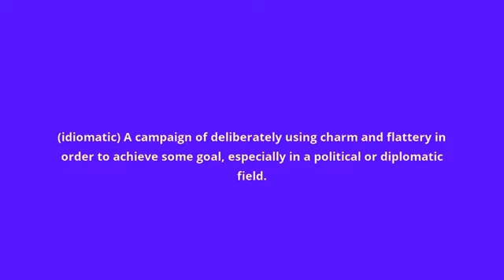what is the meaning of charm offensive